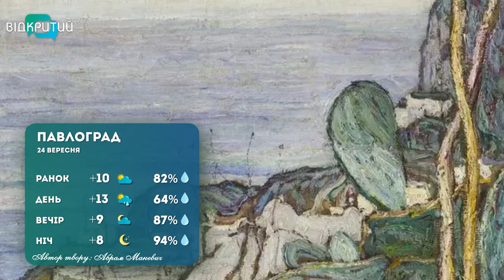Погода на 24 вересня 2022